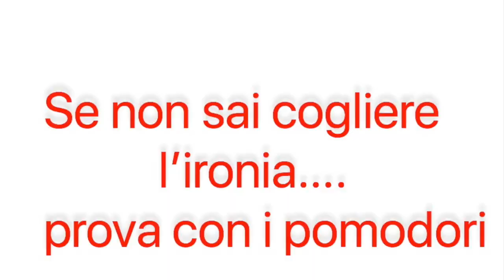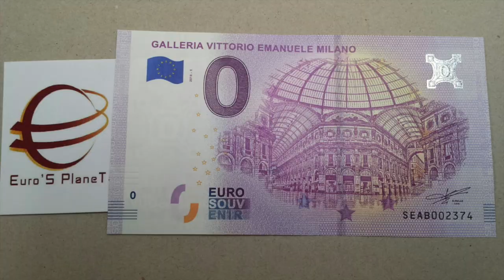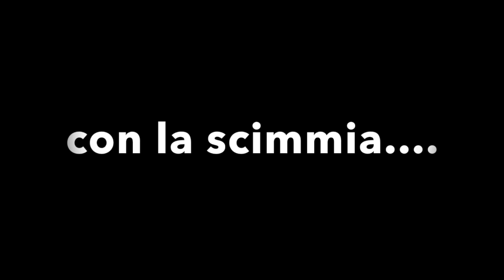600 euro in banca .....di Radio Night Caffe'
Cantata dai cialtroni di Radio Night Caffe', canzone ironica e simpatica